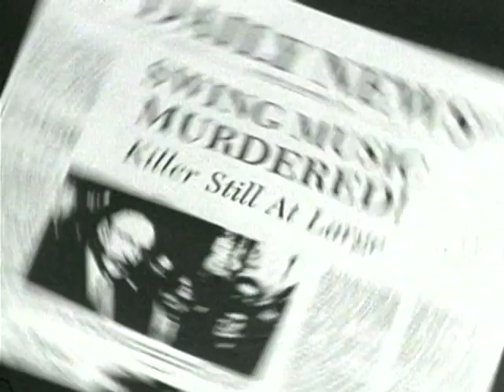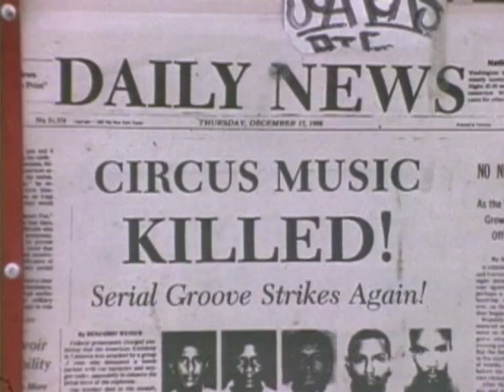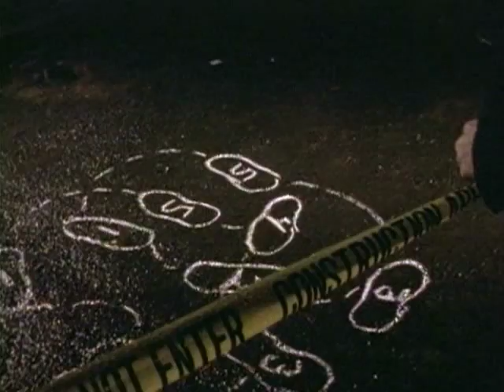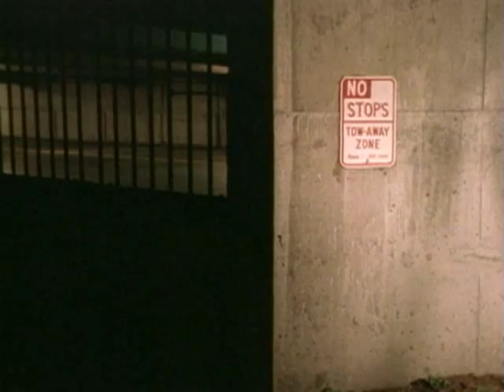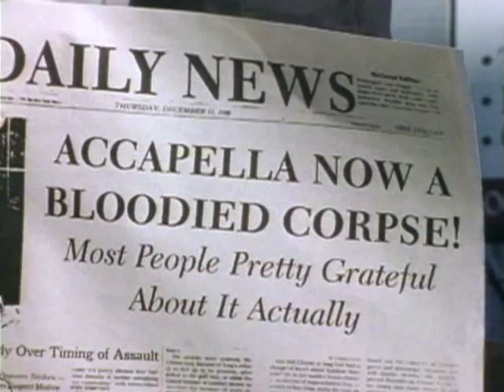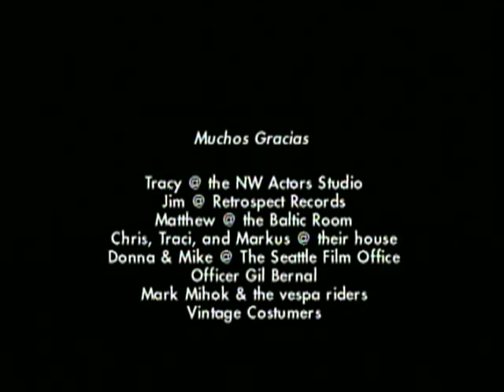Go, Swing Daddy!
A hepcat gets caught up in the epic battle between swing and ska.

Written, produced and directed by David Vincent Hanagan

Cast:
SWING DADDY - Paul Byrne
JIVE KITTY - Ariadne Shaffer
SWING FAN - Derek Bouchard
VICTIM #1 - Michael Leonard
HAPPY COUPLE - Chris & Traci Nemeth
POLICE CHIEF - Terance Artz
LARRY - Leif Cole
VICTIM #2 - Scott VanGerpen
RUDE #1 - Rob Jones
RUDE #2 - Angelique Little
RUDE #3 - Jason Sonderman
RUDE #4 - Greg D'Elia
VESPA RIDER - Cliff Schmidt

featuring
The Swinging Hepcats

Co-Producer - Michael Sebastian
Audio Recorder - David Wheeler
Lighting - Andy McAllister

Produced with assistance from:
911 Media Arts Center
Wiggly World Studios / Northwest Film Forum
Ramona Ruehl
Naomi Scoggin & Sunday White
Jeff & Anna Fernandez
Stephanie Hergager
Mark Cohen
NW Actors Studio
Retrospect Records
The Baltic Room
The Seattle Film Office
Gil Bernal
Mark Mihok